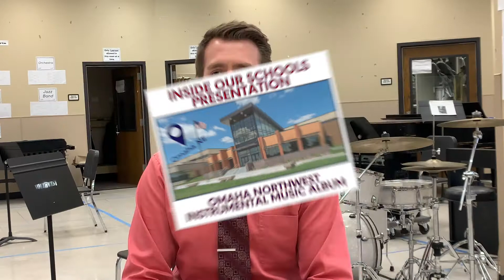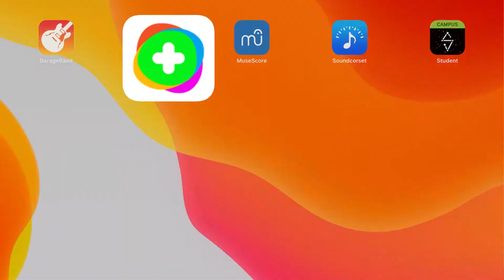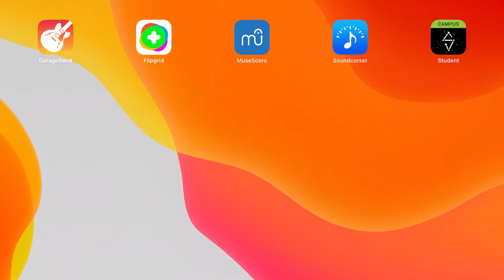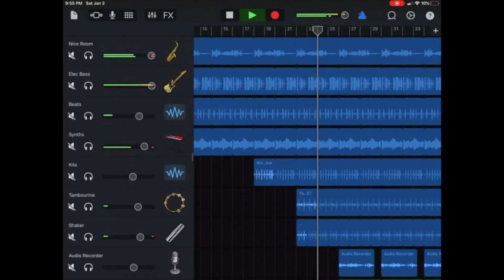Northwest High School Band Records Album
Northwest High Director of Instrumental Music Josh Pace leads remote and in person band students in recording an album. Video by Northwest students Hannah Dalton and Kierstin Copenharve.